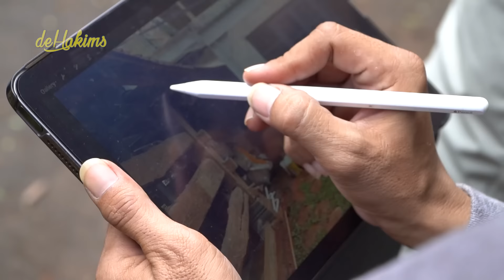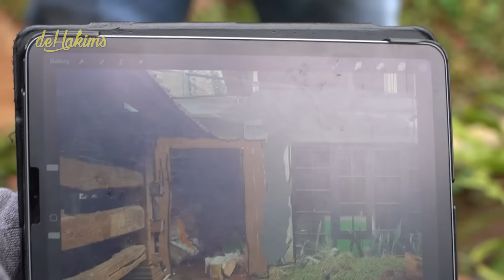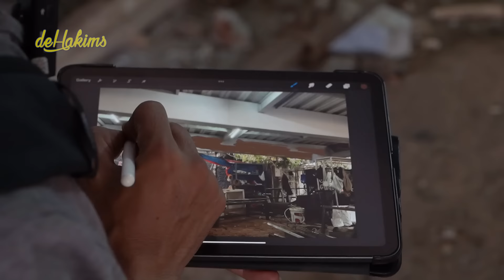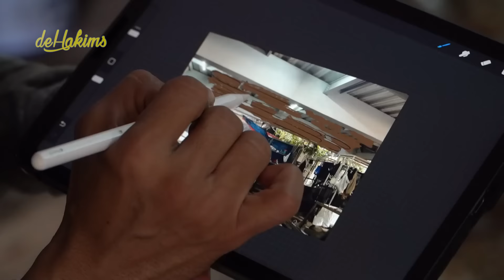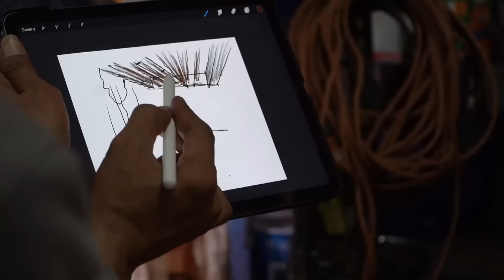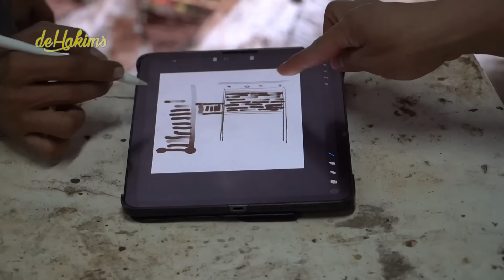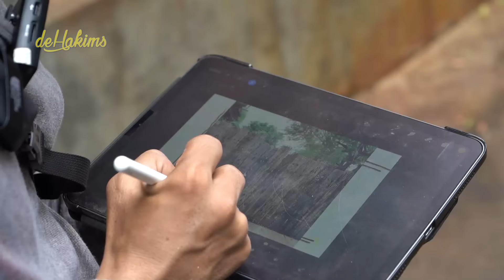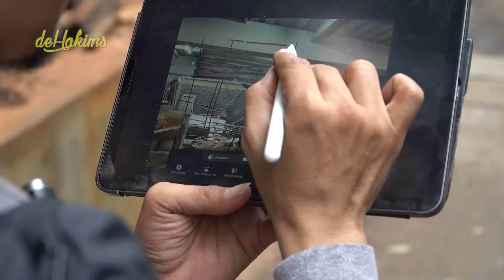#93 PENDOPO | SIAP2..! DITANGAN MAS DWI, UDAH BASEMENT PENDOPO MENJADI TEMPAT YG MEGAH..!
Assalamualaikum gaes
kali ini kita akan membuat sesuatu yg megah di basement pendopo, kita tunggu gaesss..!